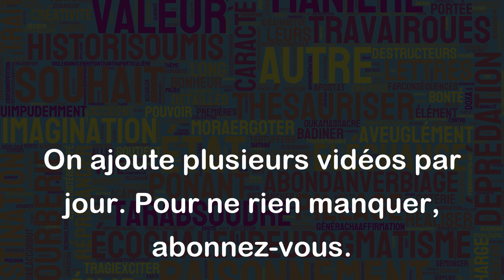Baisser l'oreille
"Baisser l'oreille" est une expression française qui signifie "écouter avec attention". Cette expression peut être utilisée dans différents contextes pour exprimer que l'on prête une grande attention à ce que dit une personne ou un groupe de personnes.
Voici quelques exemples d'utilisation de cette expression :
- "Lorsque j'ai commencé à enseigner, j'ai appris à baisser l'oreille pour comprendre les besoins de mes élèves".
- "J'ai été obligé de baisser l'oreille lorsque mon patron m'a expliqué comment résoudre le problème".
- "Les parents doivent souvent baisser l'oreille pour comprendre les préoccupations de leurs enfants".
- "Les médecins doivent baisser l'oreille pour comprendre les symptômes des patients".
En résumé, "baisser l'oreille" est une expression qui signifie tendre l'oreille pour mieux écouter et comprendre ce que les autres disent.